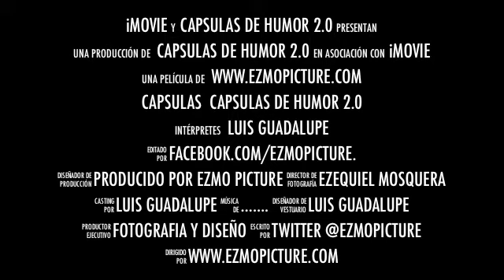Luis Guadalupe Capsulas de Humor 2.0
ADQUIRI TU ENTRADA EN TUENTRADA.COM
O EN FACEBOOK.COM/LUIS.GUADALUPE1

ARMADO DE VIDEO EZMOPICTURE.COM